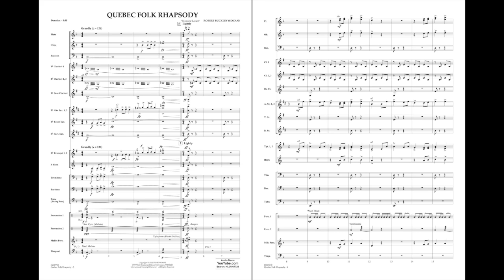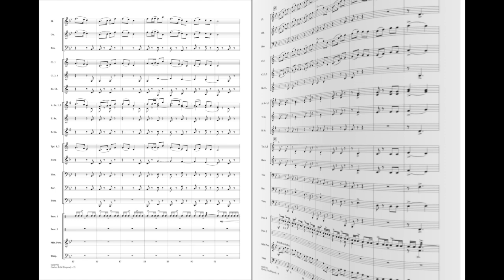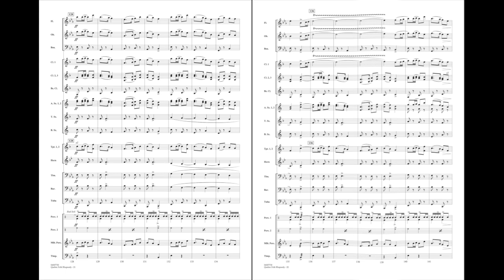Quebec Folk Rhapsody by Robert Buckley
The rich heritage of French-Canadian folk music dates back several centuries. Robert has chosen three of these songs to create a musical portrait of this colorful culture. The opening piece is the jaunty and dance-like “Monsieur Lecuré,” followed by the hauntingly beautiful “Blanche Comme la Neige.” The piece concludes with the spirited march “Vive la Canadienne!,” which features a drum break and builds to an exciting, rousing finish. The creative use of harmonizations, key changes and dynamic contrasts gives this piece a sophisticated sound and intensity of a much more advanced piece.
HL04007729
HL04007730